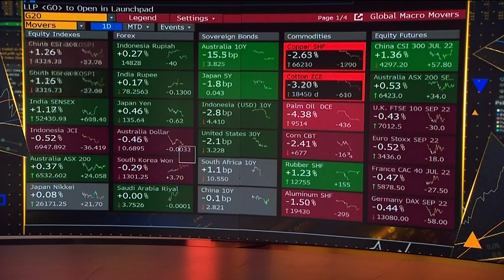Commodities, Soft Landing, Peak Yields: 3-Minute MLIV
A look at the markets in three minutes - commodities, a soft landing, bond yields.